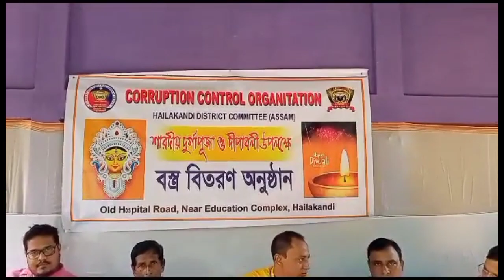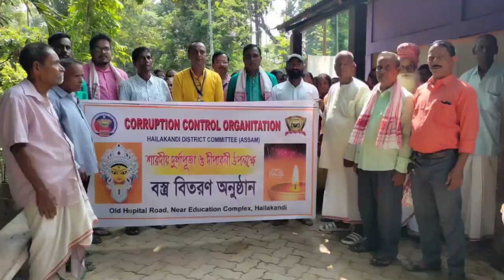দুর্নীতি নিয়ন্ত্রণ সংস্থাহাইলাকান্দি জেলা কমিটি দুর্গাপূজা উপলক্ষেবস্ত্র বিতরণ অনুষ্ঠান(বালিউনা)